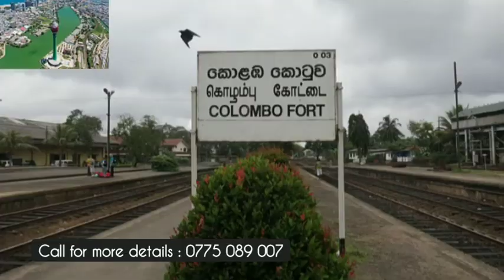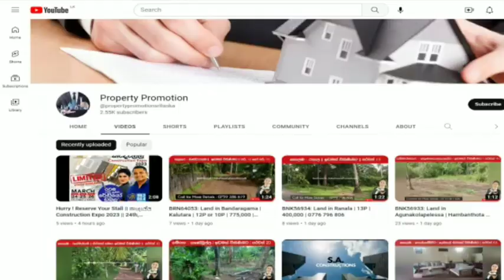BNK182669: Land in Athurugiriya | 8P | 750,000 | 0775 089 007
අතුරුගිරිය, තුන්අඳහේන පාරේ

පර්චස් 08 ක ඉඩමක් ඉක්මනින් ම  විකිණීමට

344 බස් පාර⁣ට මිනිත්තු 05

දිස්ත්‍රික්කය - කොළඹ

නගරය - අතුරුගිරිය

නිස්කලංක පරිසරයකට හිමිකම් කියන ඉතා අගනා ඉඩමක් ඉක්මනින් විකිණීම සඳහා.

අතුරුගිරිය , තුන්අඳහේන මාර්ගයේ  දෙල්ගහවත්ත පාරේ ඉඩම පිහිටා ඇත.

තුන්අඳහේන බස් පාරට 300m දුරින් මෙම ඉඩම පිහිටා ඇත.

ඉඩමේ සිට අතුරුගිරිය නගරයට 4.5 Km කි.

මාලබේ නගරයට 4.4 Km කි.

අතුරුගිරිය අධිවේගී මාර්ගයට 5 Km කි. ( කෙටි මාර්ගයක්ද පවතී)

පිරිසිදු නිරවුල් ඔප්පුවලින් යුක්තයි.

මෙය පර්චස් 08 ක ඉඩමකි.

පර්චස් එකක මිල ලක්ෂ 7.5 කි.

මිල ගණන් සාකච්ඡා කර ගත හැකිය.